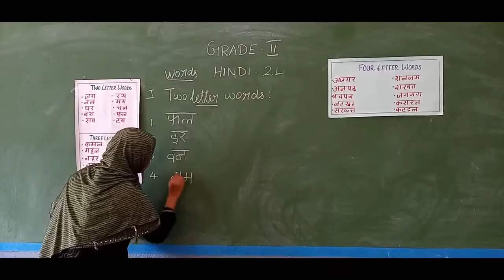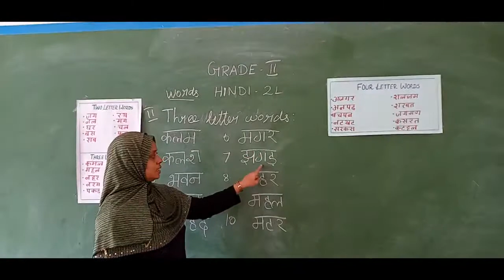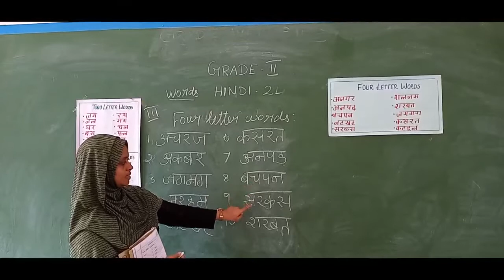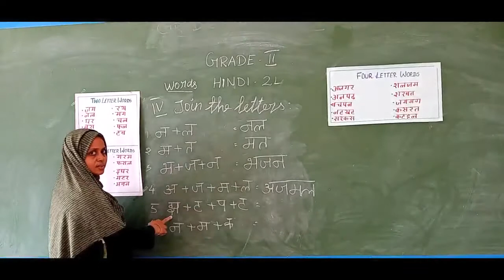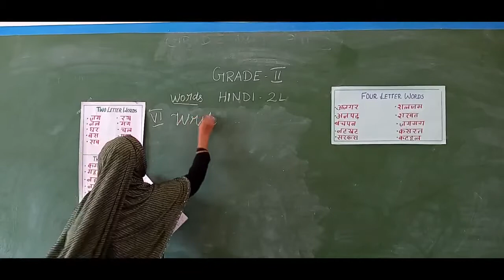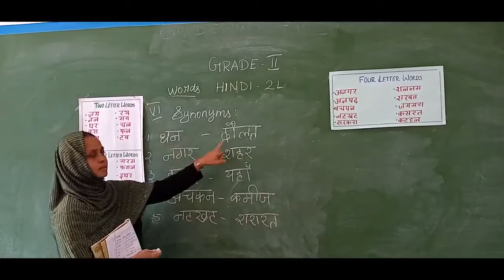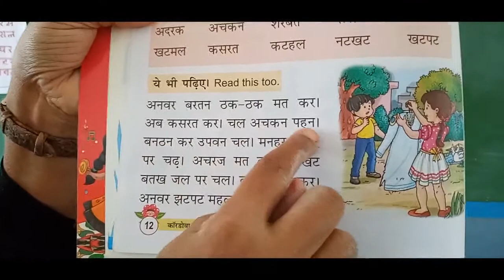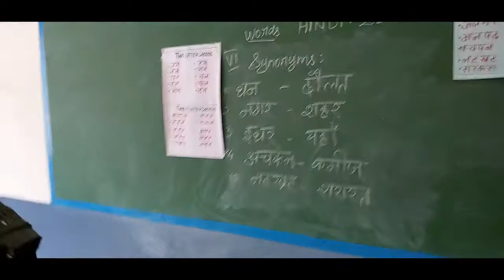GRADE II - HINDI 2L